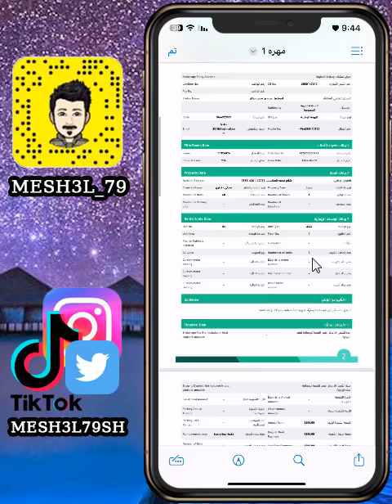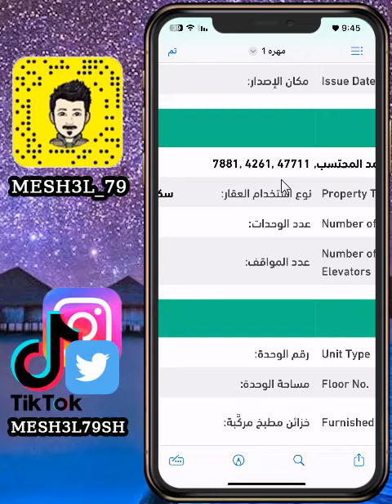كيف تعرف العنوان الوطني في عقد الايجار وتحل مشكلة الاهلية في الضمان المطور